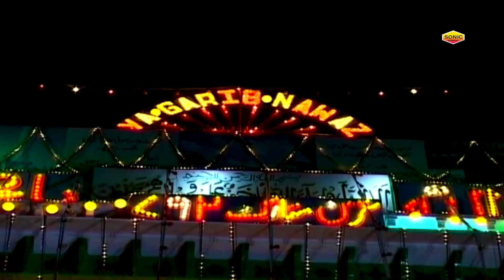ख्वाजा गरीब नवाज की शानदार कव्वाली सुनकर दिल खुश जाएगा - Mujhe Leke Chalo Na Khwaja Ji Ke Mele Me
Qawwali : Mujhe Leke Chalo Na Khwaja Ji Ke Mele Me
Album : Mujhe Leke Chalo Na Khwaja Ji Ke Mele Me
Singer : Azim Naza
Label